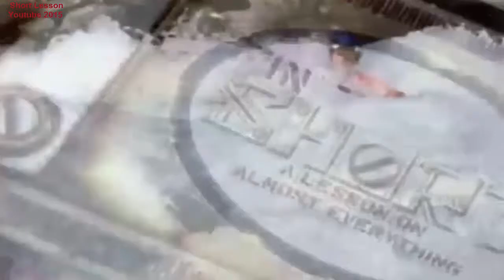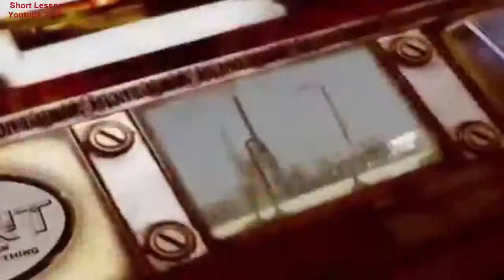Whitewater kayaking - short lesson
Paddling on rivers, lakes and oceans is as old as the Stone Age. The raft, the catamaran, the canoe and the kayak evolved depending on the needs and environment of the indigenous peoples in different parts of the world. The modern day kayak most likely originated about 8,000 years ago along the Siberian coast line by the Yupik and then transformed from the open canoe, via the Aleut and Inuit, into an enclosed kayak. The first boats made were hard to sink because they contained inflated seal bladders, which made them ideal for navigating whitewater.